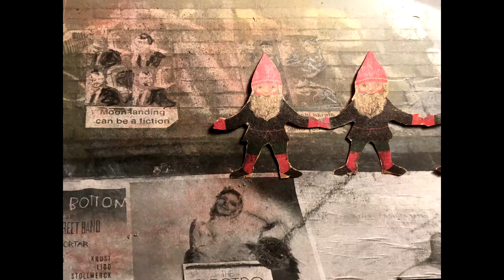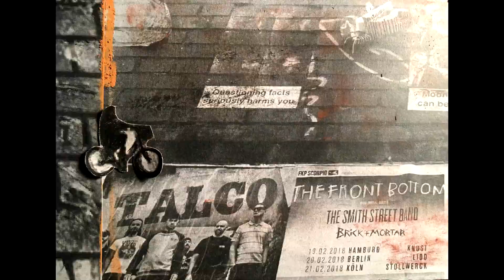Tzvetelina Chendova - Alex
Песента е осъществена с подкрепата на Мюзикаутор
lyrics: Tzvetelina Chendova
Video: Anna Nartsis Shopova